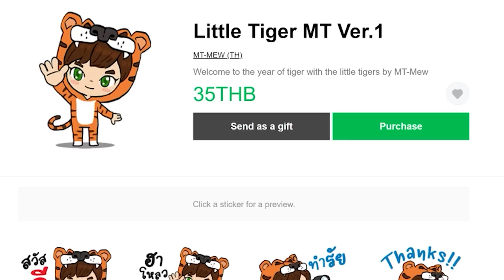ตอนที่ 4 อยากเป็นเกษตรกรต่างโลก - มายคราฟ One Block